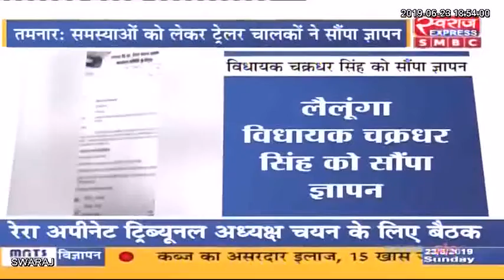विधायक चक्रधर सिंह सिदार को ट्रेलर वाहन मालिक संघ ने सौपा ज्ञापन।